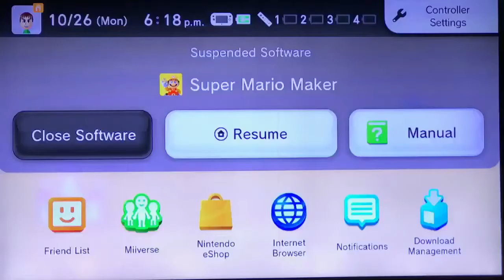She's Always Getting In Trouble!!-(Super Mario Maker)[#2][100 Mario Normal Mode Challenge #1 Part 1]